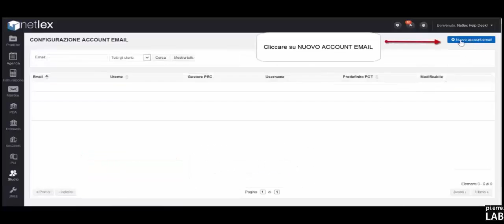Come configurare la PEC? #02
▶︎ Segui il podcast PCTfacile anche su ◀︎

Ascolta PCTfacile, il primo podcast per Avvocati Tecnoogici su

Finanzia in crowdfunding il podcast